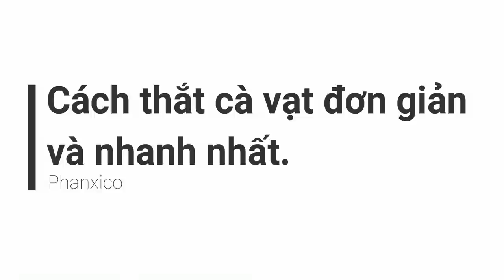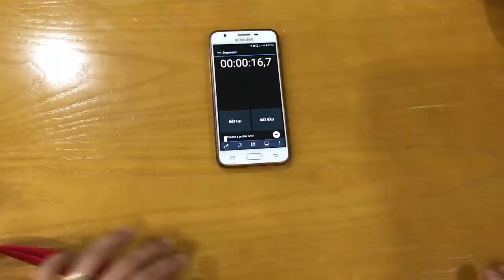Cách thắt cà vạt đơn giản và nhanh nhất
Video này tôi sẽ hướng dẫn các Bạn cách thắt cà vạt đơn giản và nhanh nhất, bạn làm nhanh thì 10 giây, còn làm với tốc độ bình thường thì 15 giây đến 20 giây.

💻 liên kết tham gia miễn phí vào nhóm 7net - Kỹ năng mềm